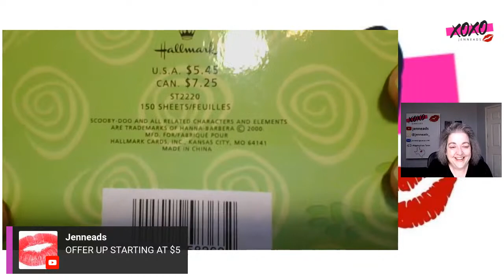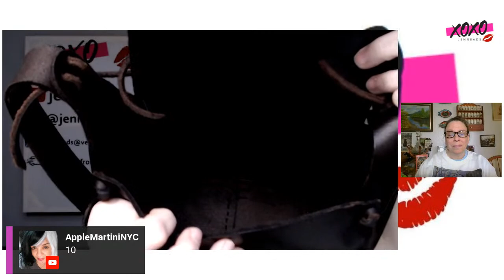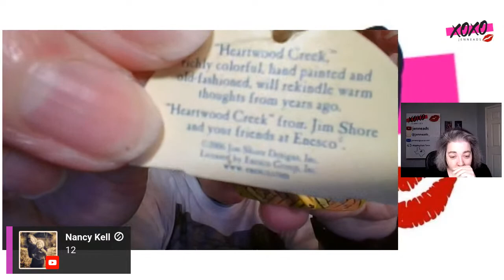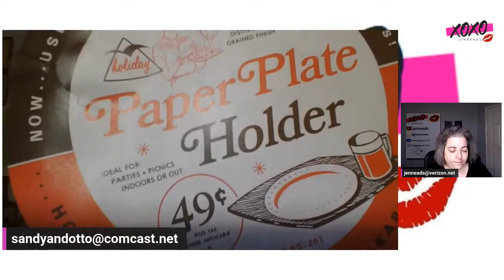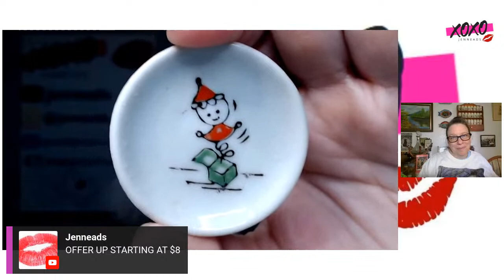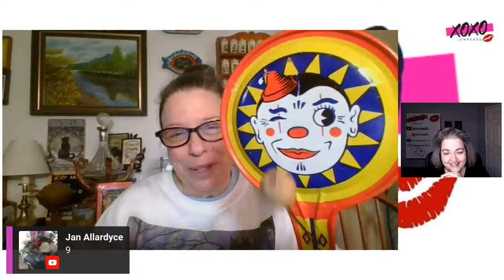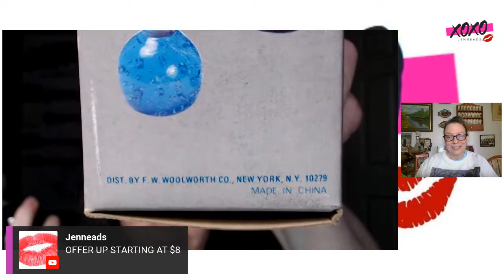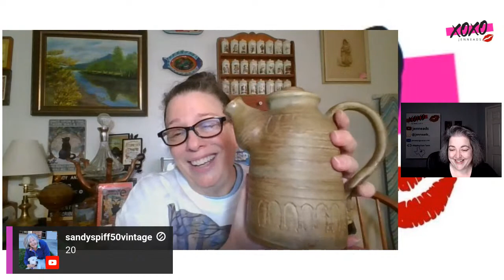Curated Live Sale Incredible Deals on Unique Vintage Finds! | Oct 30 @6pm et (3pm pt)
Welcome to our exclusive live sale event where we present you with incredible deals on unique vintage home décor items. If you're a vintage enthusiast or someone who appreciates the beauty and character of timeless pieces, you've come to the right place.

In this video, we bring you an array of carefully curated vintage home décor treasures, handpicked for their exceptional quality and distinctive charm. From elegant furniture to eye-catching accessories, our collection offers something special for every home and style.

Join us as we showcase these remarkable pieces during our live sale event. Our knowledgeable hosts will provide detailed insights into each item, highlighting their historical significance and craftsmanship.

Live Sale. Join Jenn and  myself for our weekly Vintage & Collectibles Sale Wednesdays at 6pm et. You are welcome to come and join in on the chat. All prices DO NOT include shipping. I ship from Washington State 98204.

Rules:
1. All items are sold Offer-Up style. Start price will be typed into the chat and shown on screen. If interested in purchasing item, place an offer in the chat. Highest offer will be shown on screen. Offers will continue until only the highest offer is still active, all other offers are out by typing the word "out" in the chat.

2. Count down of item will be shown in the chat - Going 1, Going 2, SOLD (G1, G2, SOLD). If an offer comes into the chat while the item is being counted down, the count down stops and offers open up again and will continue until the highest offer is only one still active. Then count down will start again.

3. No sniping, no just in case offers.

At the end of the sale:

I need your YouTube name, your actual name, mailing address, and your PayPal e-mail so I can send you an invoice.